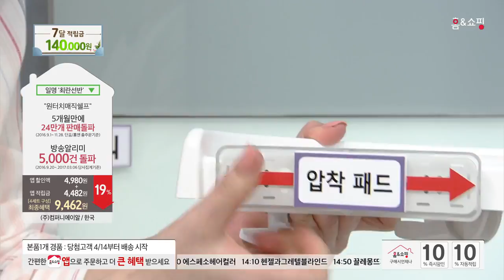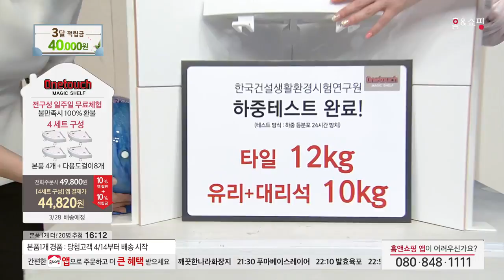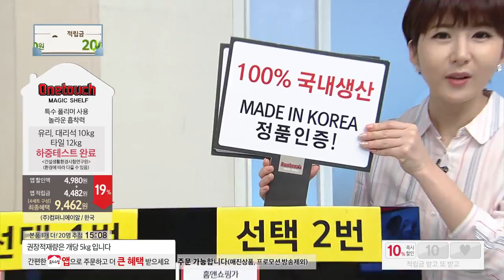[홈앤쇼핑] 원터치매직쉘프